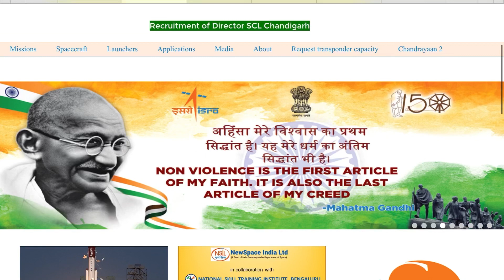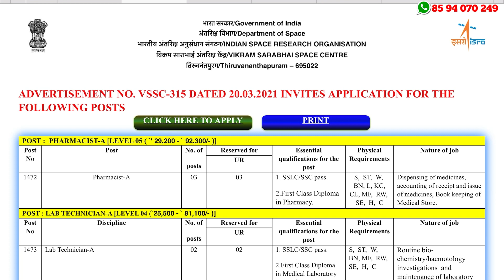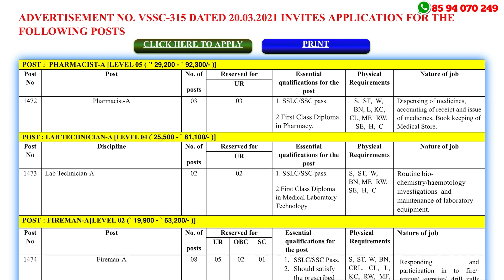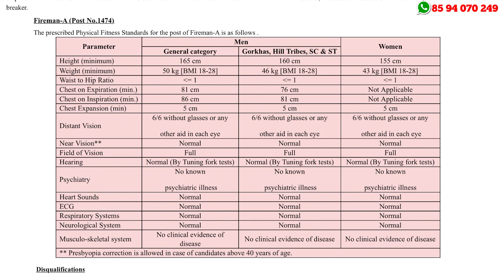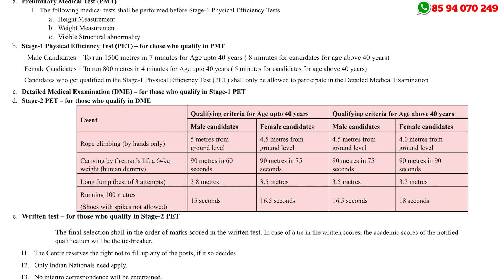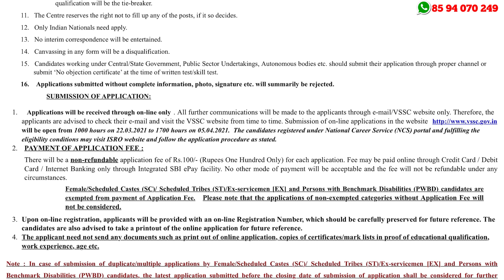തിരുവനന്തപുരം ISRO യില്‍ സ്ഥിര ജോലി | VSSC Recruitment 2021 | Latest Central Govt Jobs 2021 -A2Z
VSSC Recruitment 2021 – Apply Online For 13 Pharmacist-A, Lab Technician-A & Fireman-A Vacancies